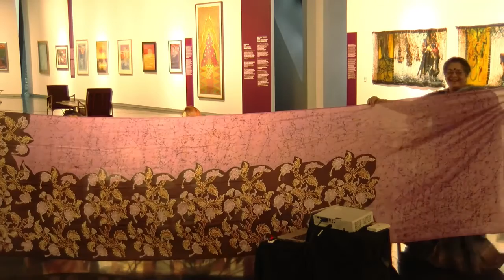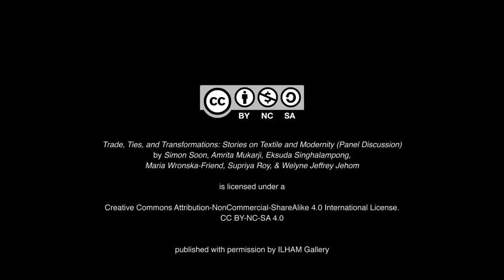Trade, Ties, and Transformations: Panel Discussion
Panel discussion and Question and Answer session for the Trade Ties, and Transformations symposium. Moderated by Simon Soon with responder Amrita Mukarji. Featuring all the speakers from the symposium, Supriya Roy, Maria Wronska-Friend, Eksuda Singhalampong, and Welyne Jeffrey Jehom.

Part of the Trade, Ties, and Transformation symposium held on May 14 2016 at ILHAM Gallery with an introduction of the symposium by Simon Soon and Rahel Joseph.